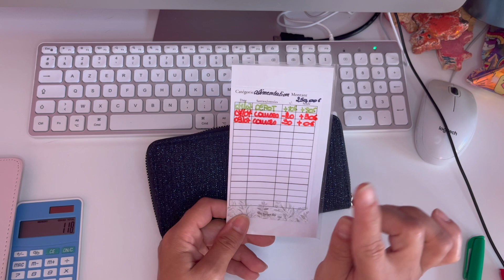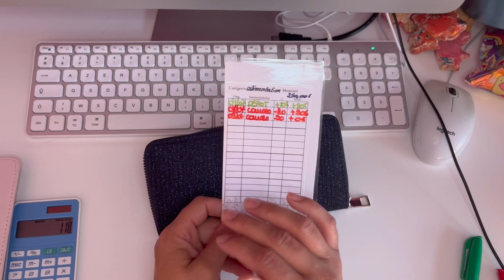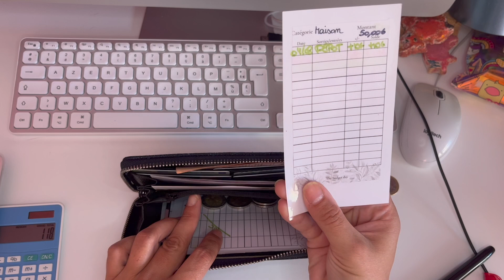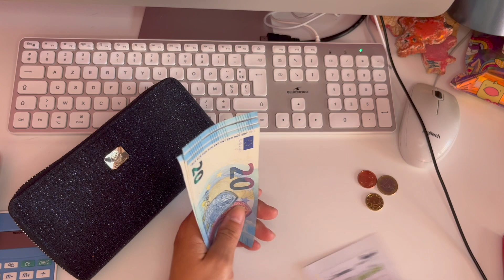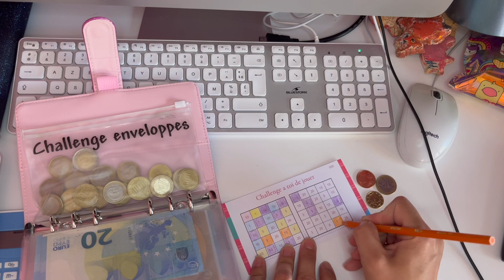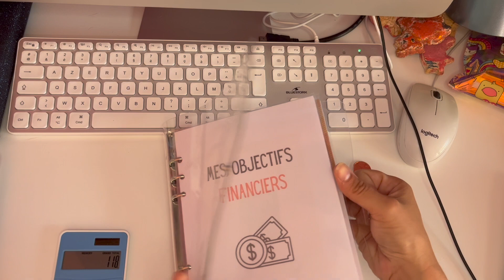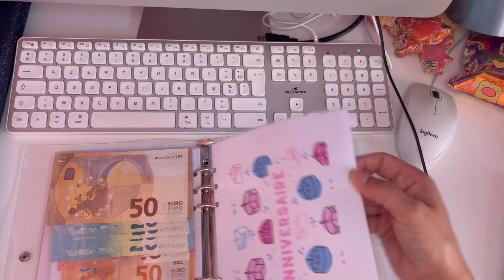BILAN SEMAINE 1 & 2 MOIS D'AOÛT | SYSTÈME DES ENVELOPPES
Hellooooo comment allez vous voici la vidéo bilan semaine 1 et 2 du mois d aout et vous comment se porte vos budget ?

jenny

✉️ Me contacter ✉️